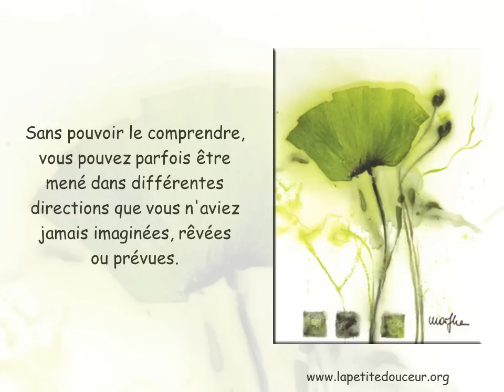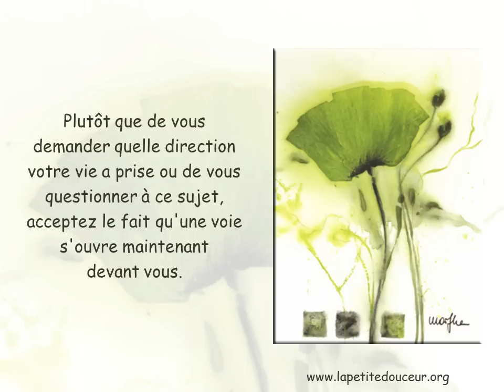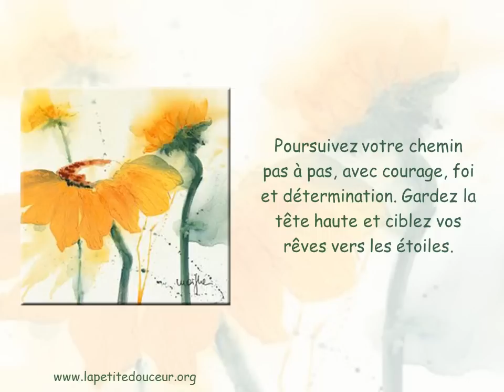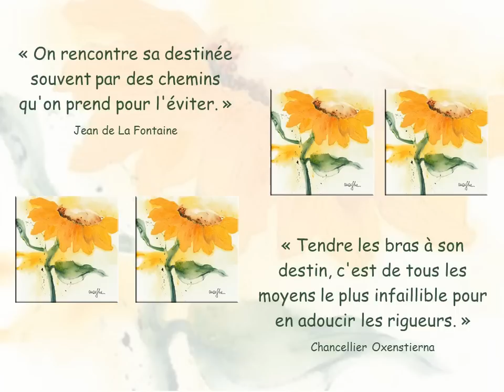Suivez votre destin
- Bienvenue à tous! / Il y a des moments dans la vie où vous prenez conscience que vous resterez toujours au même point si vous ne bougez pas.